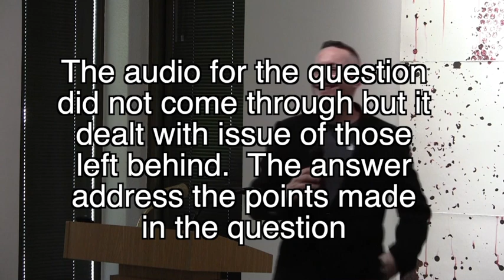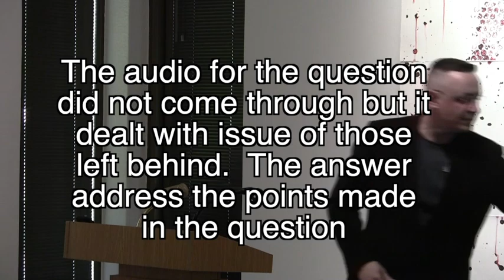Understanding Refugee Experiences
Sacramento State's History Department presents "Understanding Refugee Experiences." A Hmong refugee and two USA War Veterans who fought in Afghanistan discuss recent refugee issues in Sacramento.